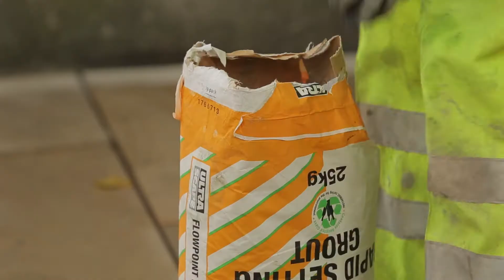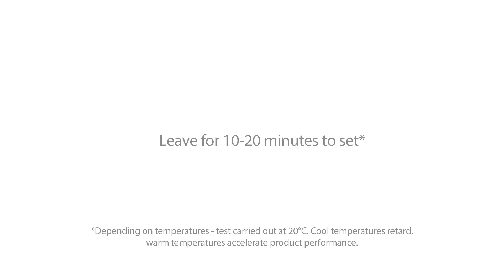BS 7533 Mortar Paving System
This video highlights the benefits of using BS 7533 compliant materials for the installation of paving in rigid constructions.

BS 7533 is the British industry standard for rigid paving installations. It's an independent approval system which promotes compatibility of layers, has a 40 year design life and is suitable for heavy loading. The key components are: bedding, priming and grouting.

Using BS 7533 compliant materials removes the uncertainty of inconsistent site mixes, offers tried and tested methods of construction and offers durability through compatibility of layers.

Pro-Bed HS fine bedding mortar, Pro-Prime slurry primer and Flowpoint rapid set flowable grout makes of the UltraScape BS 7533 Mortar Paving System.